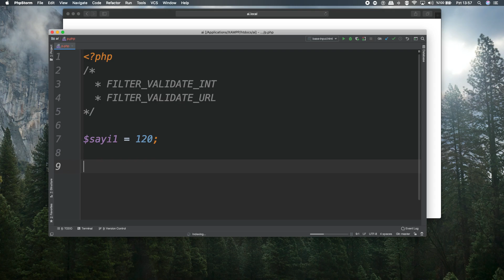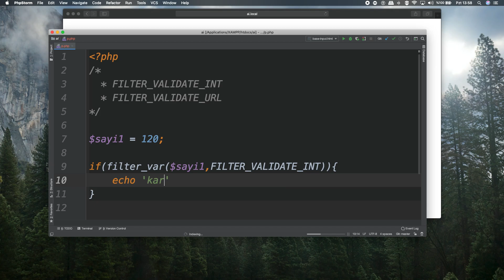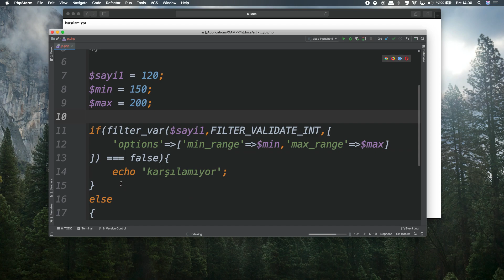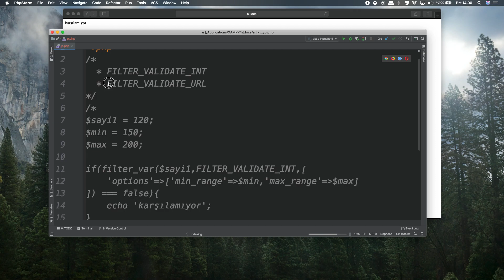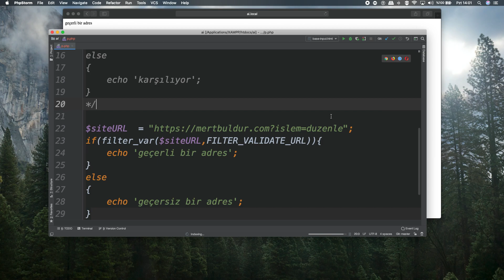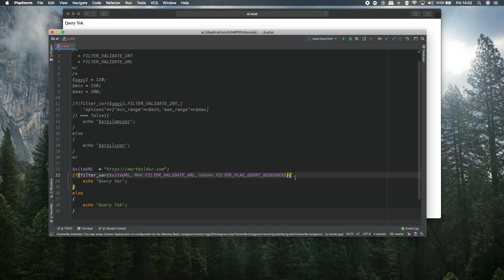PHP - FİLTRELEME İŞLEMLERİ #1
Bu dersimizde PHP ile bir sayının belirttiğimiz iki değer arasında olup olmadığını ve bir site adresinde query string olup olmadığını sorguladık.

web yazılım